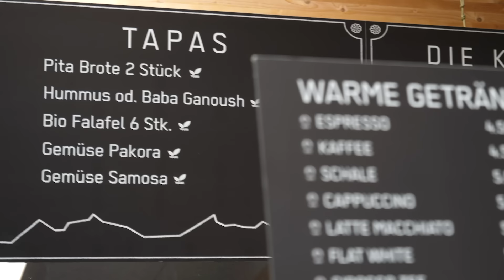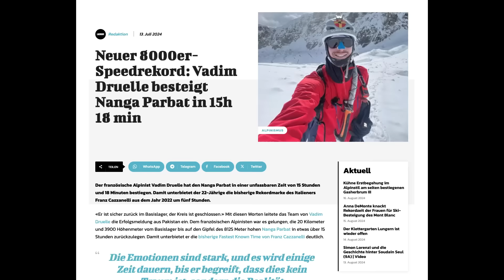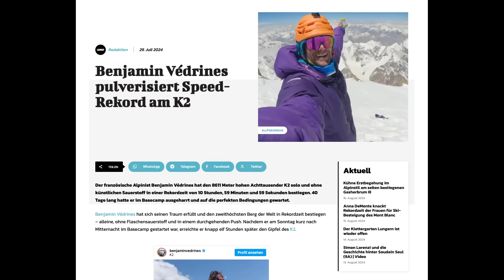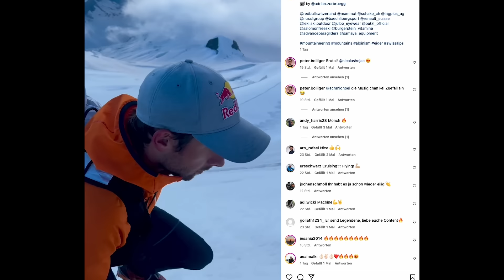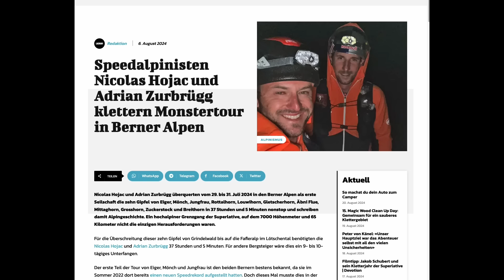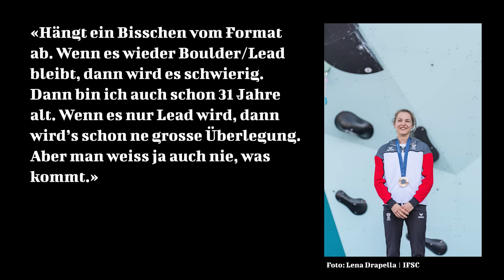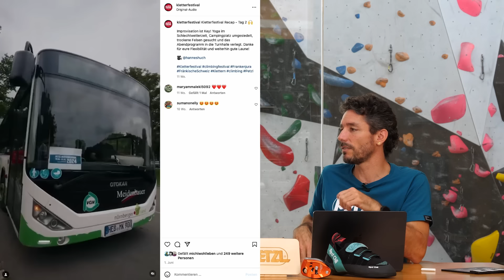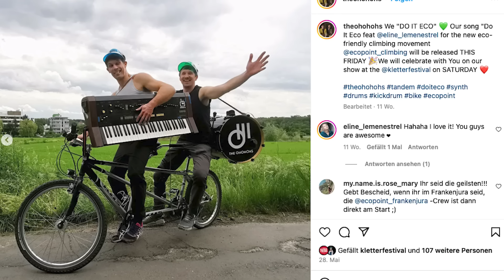Wein trinken, Wasser predigen - Kletterprofis im Dilemma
Zahlreiche Profikletterinnen und Profikletterer geben Tipps, wie wir unseren Fussabdruck verringern können. Gleichzeitig fliegen Profis regelmässig um die halbe Welt, sei es für Wettkämpfe oder Klettertrips und fahren mit ihren Autos tausende von Kilometern pro Jahr, um ihren Projekten nachzujagen. Ist das ein Widerspruch? Wie gehen die Profis mit diesem Dilemma um? Was könnten sie besser machen? Und wie können wir alle unseren Sport grüner machen? Diesen und weiteren Fragen gehen wir in der heutigen Sendung nach. Gesprochen haben wir mit:

- Alexander Megos
- Sofie Paulus
- Siebe Vanhee
- Sébastien Berthe
- Chris Hanke
- Dimitri Vogt
- Christoph Driever

🔴 Werde Mitglied bei unserer Community und unterstütze unsere Arbeit mit einem freiwilligen Beitrag!

Hör dir den Song «Do It Eco» von the Ohohohs auf Spotify an

+ Um im Verlosungstopf des Kletterschuhs Spirit von Red Chili zu landen, müsst ihr wie immer den Kanal abonnieren und in die Kommentare schreiben, welcher Kletterprofi euch hinsichtlich Klimaverhalten positiv beeinflusst hat.
+ Für die Verlosung des Sicherungsgerätes Neox von Petzl und den Kletterrucksack Trad Zero 18 von Ortovox müsst ihr den Kanal abonnieren und in die Kommentare schreiben, welche Tour in eurer Region einfach mit öffentlichen Verkehrsmitteln erreichbar ist.

WEITERFÜHRENDE LINKS

+ Neuer 8000er-Speedrekord: Vadim Druelle besteigt Nanga Parbat in 15h 18 min
+ Peter von Känel und Chrigel Maurer besteigen alle 82 Viertausender in 51 Tagen
+ Speedalpinisten Nicolas Hojac und Adrian Zurbrügg klettern Monstertour in Berner Alpen

Teilnahmebedingungen aller Verlosungen:
Die Teilnahme ist bis am 16. September 2024, 12.00 Uhr, möglich. Zur Teilnahme berechtigt sind alle Personen mit Wohnsitz in Deutschland, Österreich und der Schweiz. Davon ausgenommen sind Mitarbeitende der Lacrux Medien GmbH, der Bächli Bergsport AG, der Ortovox Sportartikel GmbH, der Edelrid GmbH & Co KG, Petzl Deutschland und deren beauftragte Firmen. Die Gewinner werden via Youtube-Kommentar und E-Mail benachrichtigt. Über den Wettbewerb wird keine Korrespondenz geführt. Eine Barauszahlung ist nicht möglich. Der Rechtsweg ist ausgeschlossen. Die Teilnahme an der Verlosung erfolgt unabhängig von einer Produktbestellung bzw. einem Kauf.

Credits: Titelbild Christian Pondella / Red Bull Content Pool